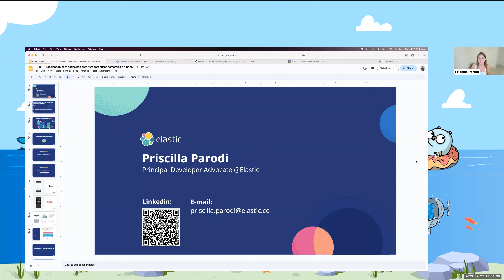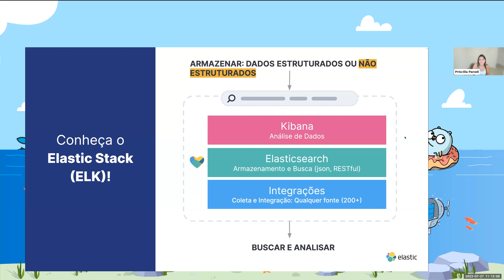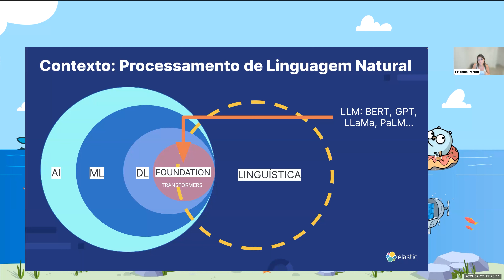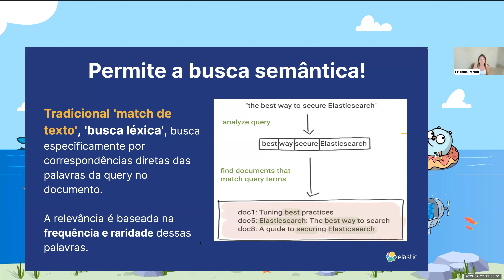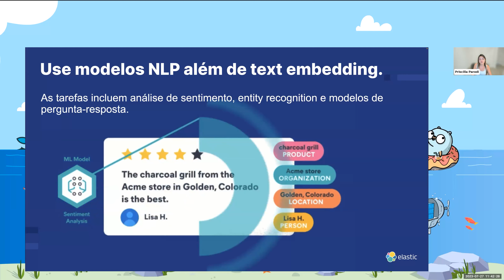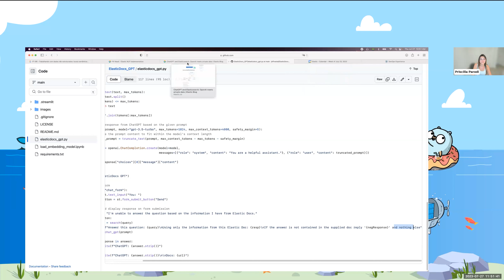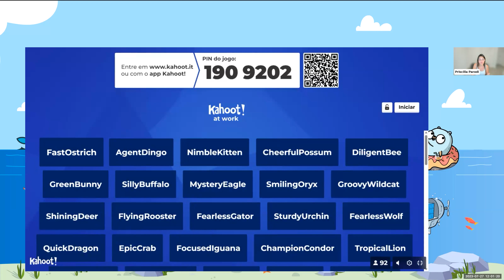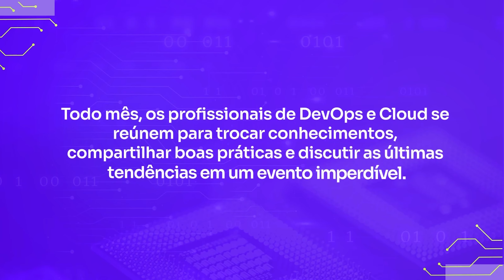Trabalhando com dados não estruturados: busca semântica e híbrida | DevOps Experience Julho 2023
Palestrante:  Priscilla Parodi
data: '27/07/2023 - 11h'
tema:  Trabalhando com dados não estruturados: busca semântica e híbrida